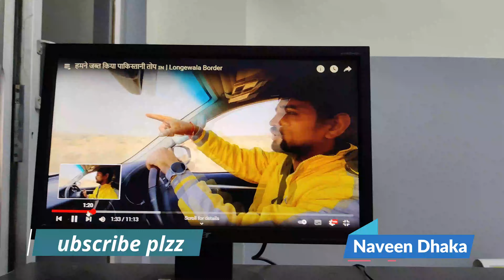Sorry Guys | my hand broken | viral vlogs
My First Vlogs || viral vlogs
My first vlog, My first vlog viral why, Why my first vlog viral, My first vlog viral kaise kare,

शहर से गाँव का सफर. Village Life or City Life🤔 Village vs City 😅 part-2 | Village life vs City life   Village vs City, Village life vs City life, Village drawing, tp, instagram reels, tiktok, whatsapp status, journey with me
3 Reasons Why Village Life is Better Than City Life 🤔
Village life या city life | Motivational video

 मेरे गाव मे पहाड़ पर मन्दिर, Mandir Family Vlog  🤔 My Village Vlog |😅

गांव और शहर के लोगों में अंतर || Village Vs City || Dr Vikas Divyakirti Drishti IAS
Village Life or City Life Which one is better ? Village life या city life इनमे से कौन बेहतर है ?
👩🏻‍🎤Stylish Modern Girl Frm City Visiting Her Desi Gaon | 🤷🏼‍♀️MOM DAD ne de diya DHOKHA Pt 1
हमारे गांव की शादी 😍 VLOG | Village Marriage | Better Than City

VILLAGE LIFE IN BIHAR|| TRADITIONAL VILLAGE LIFE|| TRAVEL VLOG|| VISIT TO INDIAN VILLAGE IN BIHAR||
travel vlog, lockdown travel, village life, village life in bihar, monsoon, places to visit in India, unexplored places, travel songs, farmers, Kisan, dbt agriculture, organic farming, pm Kisan, farmers day, cow farm, dairy farming, pm kisan samman, pm kisan gov, indian village life
DUBAI का गाँव | DUBAI'S Village | Village life in DUBAI | DUBAI VLOG |